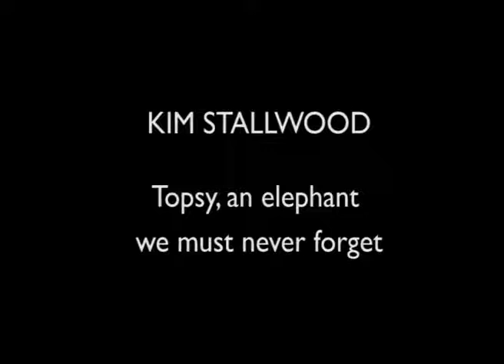Topsy, an elephant we must never forget, Elephant Conference 2016, SOAS University of London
This talk titled "Topsy, an elephant we must never forget" was given by Kim Stallwood [Independent scholar] at the Elephant Conference 2016 in Bangalore organised by SOAS University of London (4-6 April 2016)